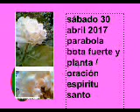domingo 30 abril 2017 parabola bota fuerte y planta / oración espiritu santo